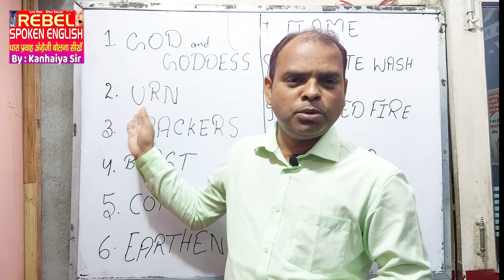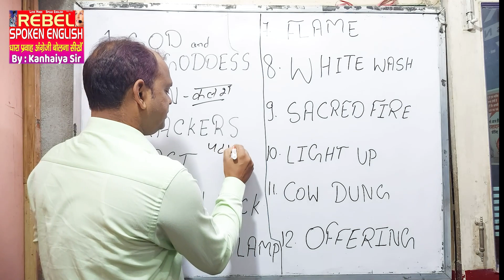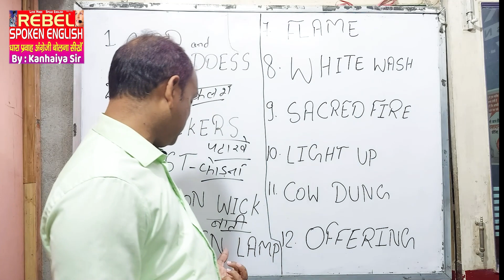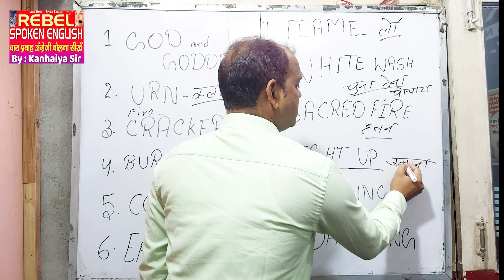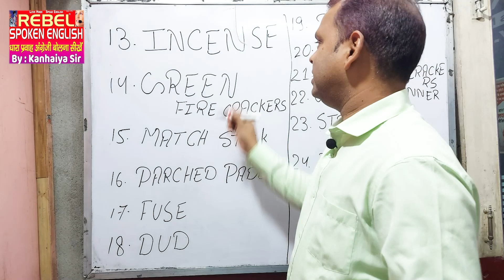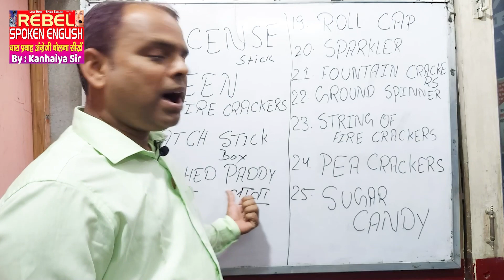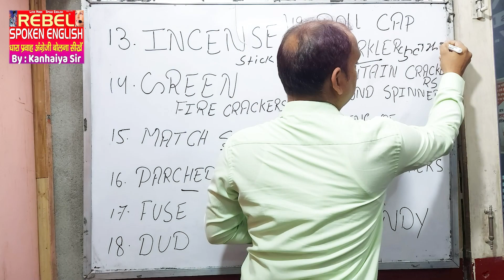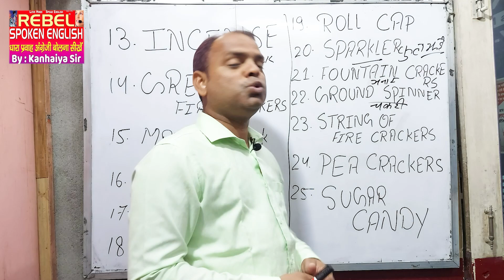25 Important English Words Related To Diwali | By Kanhaiya Sir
The auspicious Hindu festival of lights, Diwali, also known as Deepavali, is here. It is celebrated all around the globe by different communities and brings a lot of excitement, joy, and prosperity. Diwali holds significance for Hindus as it symbolizes the victory of good over evil, light over darkness, and happiness over sorrow. It is a five-day-long festive period that begins from Dhanteras and ends with Bhai Dooj. This year, Diwali falls on Thursday, November 4, 2021. People prepare for Diwali by cleaning their homes, buying new clothes, jewelry, and other appliances, decorating with diya, flowers, and lights, making rangolis, and eating lots of delicacies. One of the most significant rituals of this festival is the Lakshmi Puja. Devotees pray to the Goddess of Wealth on this day for blessing them with health, wealth, and prosperity. People also visit their families, relatives, and friends on this day to offer them gifts and sweets.

Kanhaiya Sir

Spoken English
Confidence boosting
Hesitation removal program
Outdoor Class

Address
Opposite
Harihar Chambers, 3rd Floor,
Pandooi Place,
Boring Road Chauraha, Patna

1.English बोलना सीखे एकदम Starting से
2. Speak With Me: English Speaking Practice
3. How to Speak Fluent English in 7 Days
4. ENGLISH FLUENCY SECRETS YOU MUST KNOW
5. English Listening and Speaking Practice
6. How to speak English fast
7. HOW TO LEARN ENGLISH
8. I want to speak English but words don't come to mind
9.2021 Spoken English Tips And Tricks
10. The best way to Speak English
11. THINK AND SPEAK IN ENGLISH
12. Improve your pronunciation in English
13. Useful English Phrases and Tips for Call Centers
14. Daily Use English Sentences
15. How to Speak Fluent English
16. Tips to Speak English Fluently and Confidently
17. Easy Steps To Speak In English Fluently And Confidently
18. English Speaking Tricks
19. Steps to Improve Your English Fluency
20. How to be a good speaker of English
21. Improve Communication Skills
22. Speak English Like Celebrity
23. How to improve English speaking skills
24. How to be a fluent speaker of English
25. Best English coaching in Patna
26. Learn English in 5 months
27. Speak English in 2 months
28. The best way to learn spoken English
29. English Sentence Structure -
30. English Grammar Lesson
31. How to make a sentence in English
32. Basic Sentence Structure
33. How To Make Sentences In The English Language
34. Essential Advanced English Sentence Structure
35. How to Write a Sentence for Kids
36. Daily Use English Sentences
37. Basic English Words
38. Basic English to Hindi Words Meaning List for Beginners
39. Simple Trick To Speak Fluent English Faster
40. Daily Use Sentences
41. English Words सीखने का Easy Way
42. Learn Vocabulary For Beginners
43. English Words for Everyday Life
44. Basic vocabulary